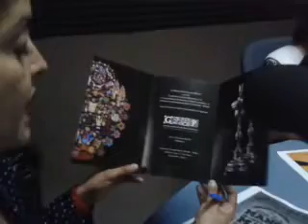La Comidilla / Con las Manos en la Masa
Adla Vivó y Edson Campos recibieron en cabinas de ABC Radio a Aracely Bernal quien compartió con el público la opción que tienen en el Instituto de Investigaciones Culturales – Museo UABC para estas vacaciones de verano. Serán del 11 al 29 de julio donde los niños entre los 6 y 12 años de edad formen parte de Viajeros Somos y al Museo Vamos, Con las Manos en la Masa. Conjugando la cocina, juegos y aprendizaje con actividades gastronómicas, artísticas y de recreación. Además de un paseo a la Rumorosa y una divertida noche en el museo. Los horarios de dichas actividades son de las 9:00 de la mañana y a la 1:00 de la tarde.